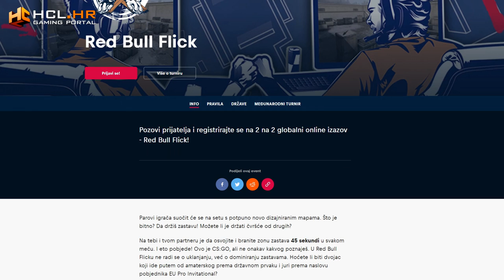KAMION MI ZAPEO U SNIJEGU - Snowrunner (EP3)